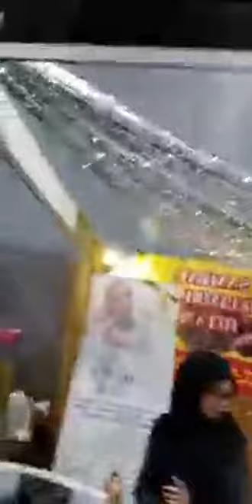Instagram Zarina Zainuddin